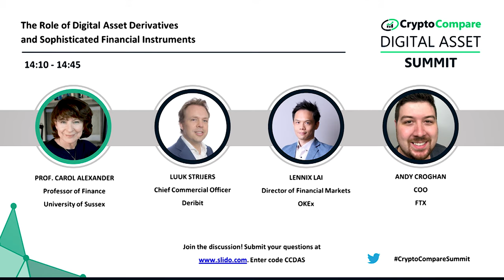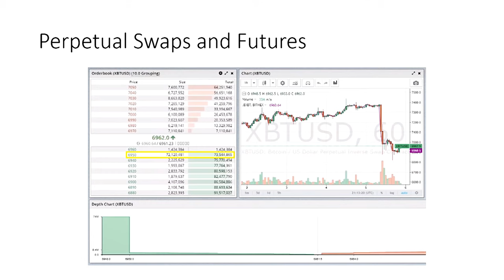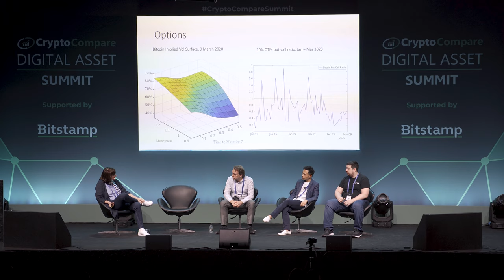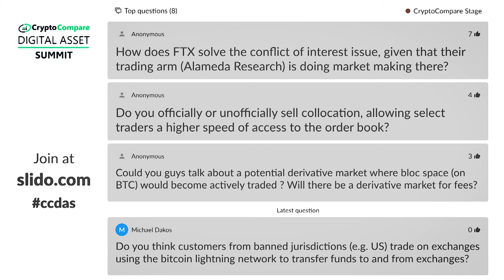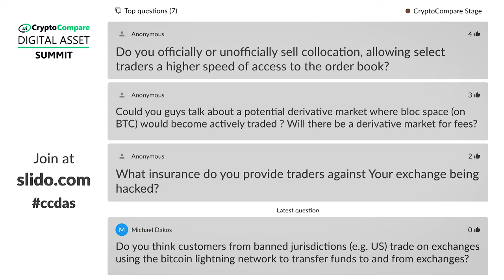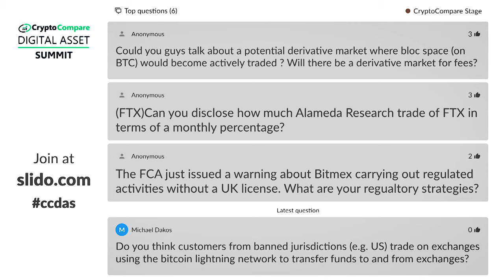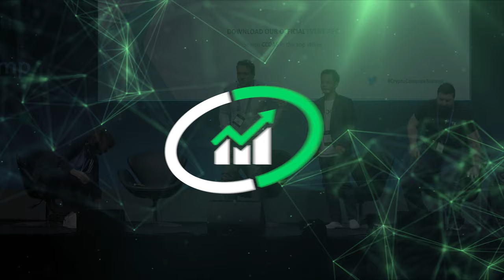The role of digital asset derivatives and sophisticated financial instruments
FTX COO Andy Croghan, OKEx Director of Financial Markets Lennix Lai, and Deribit Chief Commercial Officer Luuk Strijer discuss the trend toward mainstream financial product offerings related to digital assets, and the opportunities being created by options trading and growing volumes across the bitcoin futures market.

The panel is moderated by University of Sussex Professor Carol Alexander and comes at a time in which a small number of trading venues facilitating margin and futures trading represents circa 62% of total trading volumes.